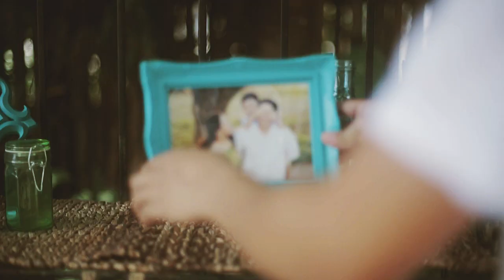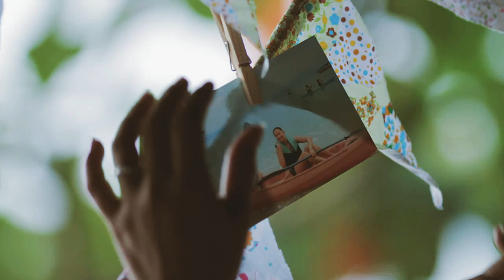TheGozes Reminiscing our wedding on our 10th year anniversary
Thank you to Jake Olaso for our timeless wedding video.
It is best to invest on wedding videographers and photographers for your wedding since this one is for keeps.

Time flies so fast, this happened 10 years ago. I can still remember how fun and crazy this day was. Dreamwedding ko talaga ang beachwedding, wala na lang nagawa si Carlo kasi di ko siya papakasalan. Hahaha.